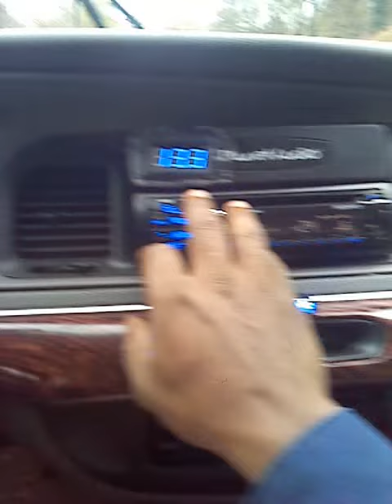3 SUNDOWN E 15S on a 2000.1 BRX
Dont buy theese cheap 15s just for a SUNDOWN NAME..THEY ARE NOT WORTH THE $$$